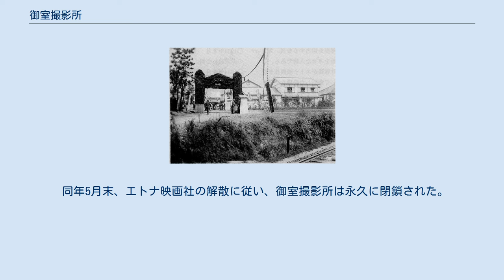御室撮影所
マキノ・プロダクション
御室撮影所（おむろさつえいじょ）は、かつて存在した日本の映画スタジオである。
1925年（大正14年）6月に牧野省三が設立したマキノ・プロダクションの生産拠点として開所、以来、同社の解散後も、大衆文芸映画社、正映マキノキネマ、宝塚キネマ興行、エトナ映画社、極東映画がそれぞれの撮影所として使用した。
マキノ・プロダクション解散後の時期によって、正映マキノ撮影所（しょうえいマキノさつえいじょ）、宝塚キネマ撮影所（たからづかキネマさつえいじょ）、エトナ映画京都撮影所（エトナえいがきょうとさつえいじょ）と正式名称を変更している。
略称は御室（おむろ）、あるいはその所在地から天授ヶ丘（てんじゅがおか）。
 『マキノ御室撮影所平面図』（1931年2月）。
この1年後にステージは全焼している。
図の下辺を京都電燈の線路（現在の京福電気鉄道北野線）が走り、左下に妙心寺駅がある。
左の広い道は現在の京都府道101号銀閣寺宇多野線である。
 北緯35度1分40.79秒東経135度43分6.82秒 マキノ・プロダクションの時代、1928年（昭和3年）の写真。
右手前に現在の京福電気鉄道北野線が写っている。
 エトナ映画京都撮影所の時代、1935年（昭和10年）初頭の写真。
 1925年（大正14年）3月、東亜キネマの等持院撮影所が火事になりグラスステージ1棟が全焼し、同年4月には直木三十三（のちの直木三十五）・立花寛一（のちの根岸寛一）による聯合映画芸術家協会に協力したことで、かねてから険悪であった東亜キネマとの仲が決定的となり、同撮影所の所長・牧野省三は、同年5月、同社を退社して新たにマキノ・プロダクションを設立、花園村天授ヶ丘に御室撮影所の建設を開始する。
もともと牧野自身が創業した等持院撮影所は、東亜キネマ京都撮影所となり、東亜の親会社・八千代生命保険の小笹正人が所長に就任した。
 同年6月、近隣の小学校の改築で生じた廃材を利用して急造したステージで撮影を開始する。
設立第1作は岡本綺堂原作の『白虎隊』（監督勝見正義）、寿々喜多呂九平オリジナル脚本による『或る日の仇討』（監督井上金太郎）であり、同2作は、同年8月28日、浅草公園六区の大東京を皮切りに全国公開された。
開設当時は、ステージ・俳優部屋・衣裳部屋・事務棟の簡易スタジオであった。
 その後、マキノ・プロダクションの全盛期を経て、経営難に陥り、1931年（昭和6年）4月には、製作を停止する。
同年4月24日に新宿劇場を皮切りに全国公開された『京小唄柳さくら』（監督金森萬象）が、同社の同撮影所での最後の作品となった。
同年5月、新会社・新マキノ映画を設立するが、製作再開のないまま、同年10月には解散した。
 マキノ・プロダクションの新社としての新マキノ映画が解散した1931年（昭和6年）10月、牧野省三の長女・牧野冨榮の夫である高村正次が、直木三十五らの協力を受けて大衆文芸映画社を設立する。
新興キネマと配給提携をとりつけ、直木の原作による『日の丸若衆』（監督後藤岱山）を製作、同年12月24日に公開されている。
 1932年（昭和7年）2月、大衆文芸映画社を経営する高村正次、および新興キネマ常務取締役であった立花良介が、マキノ本家と提携して正映マキノキネマを設立、故牧野省三の妻・牧野知世子を所長に据え、御室撮影所を正映マキノ撮影所と改称して、マキノ・プロダクションの製作停止以来、約1年ほどのブランクを経て再稼働する。
同月、同撮影所は、原因不明の出火でステージを全焼する。
バラックのステージを急造し、『二番手赤穂浪士』（監督マキノ正博）等の3作を製作したが、配給網が確立できず、資金繰り困難に陥り、同年4月には解散した。
同作の配給権は日活に売却し、その売り上げを従業員への解散手当とした。
同作は、同年4月8日に公開されている。
 半年のブランクを経た同年11月、高村正次は落日の東亜キネマを買収、同社の製作会社であった東活映画社の社長を辞任した南喜三郎とともに、宝塚キネマ興行を設立、御室撮影所を宝塚キネマ撮影所と改称して、映画製作を開始する。
設立第1作は、東活映画から移籍した堀江大生を監督に『敵討愛慾行』を製作、同年12月15日、独自の興行網で公開した。
1933年（昭和8年）7月、経営不振のために給料遅配が始まり、同年9月までで製作...